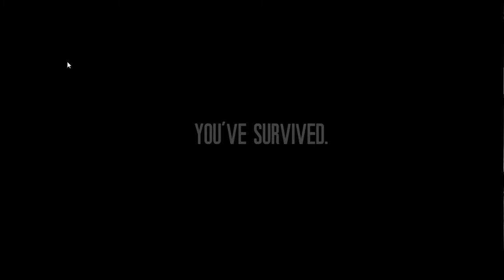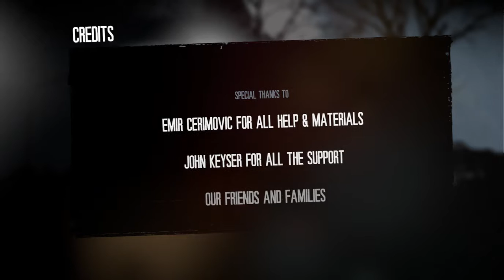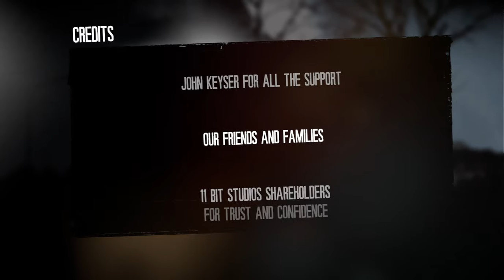This War of Mine - "Bandit Country" Day 39 & 40, Final Days (Hardcore Playthrough w/ Commentary)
Custom Campaign Story: all bandit/soldier areas, long severe winter, and NO trading.

Playing "This War of Mine" for you players.
Giving advice on the game to "first-timers" or just for fun.

These are my first attempts to upload a video and with my voice on YouTube. Tell me if my voice and/or the game is too loud or quiet.